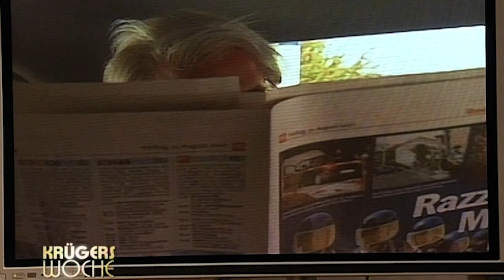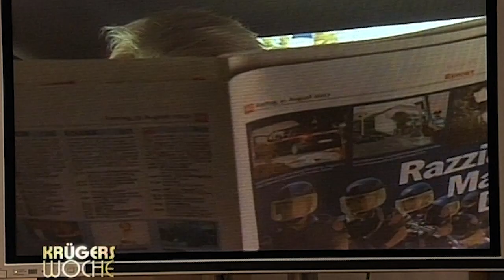Stoiber fährt Taxi (Krügers Woche)